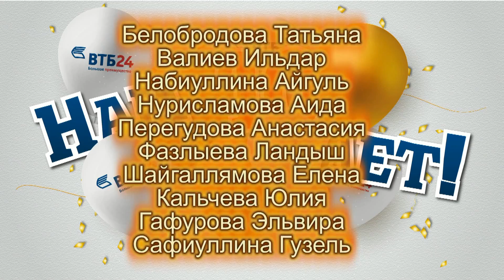танцевальный флеш-моб "Улыбайся